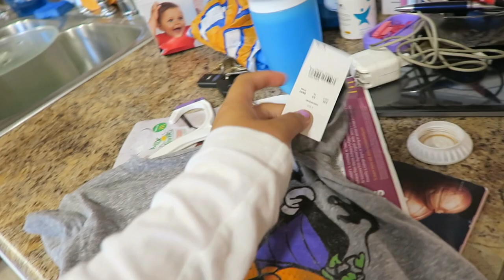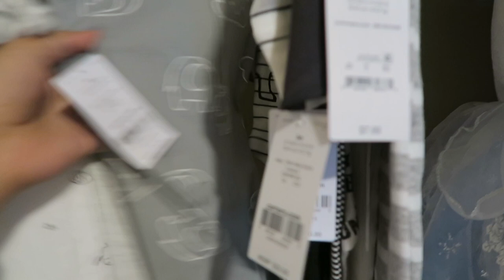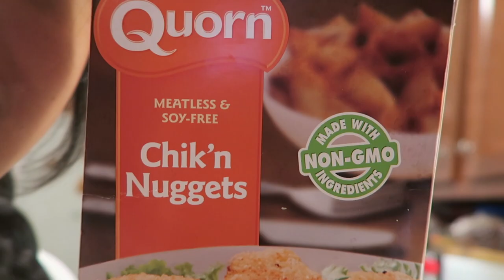Spooky Season Adventures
Shopping at Target and Spirit Halloween. Trying to catch baby kicks on camera.